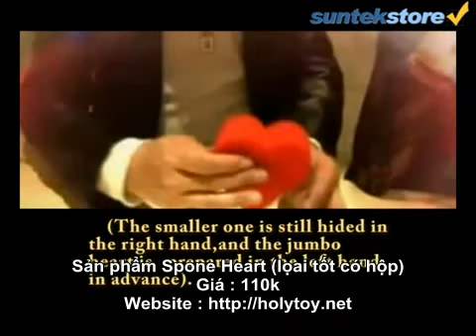Sponge Hearts (lọai tốt, mềm mại và đẹp hơn)